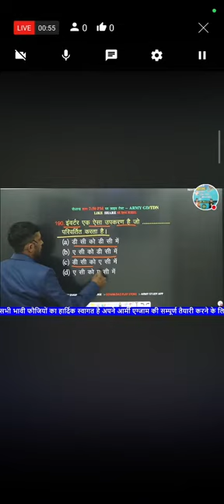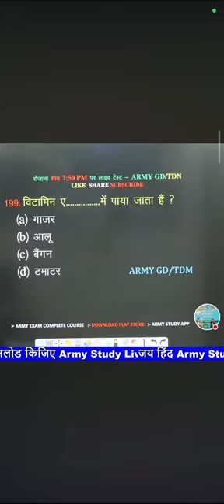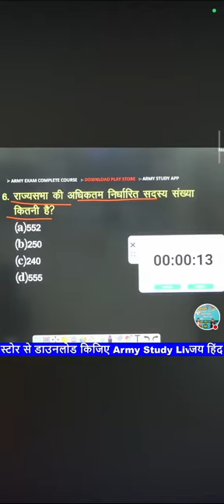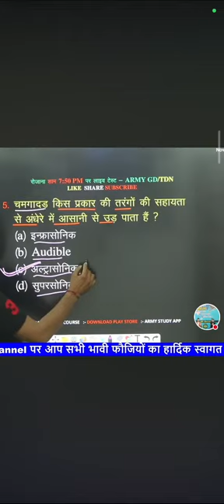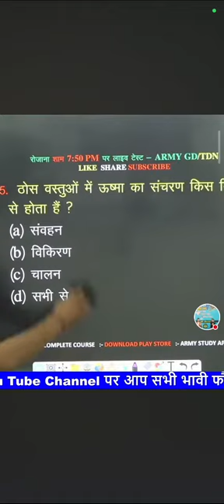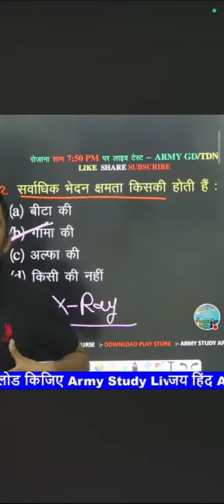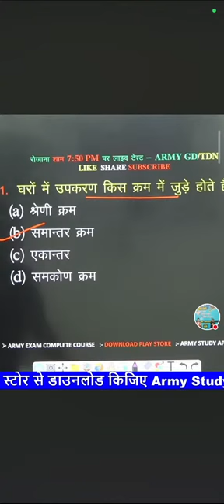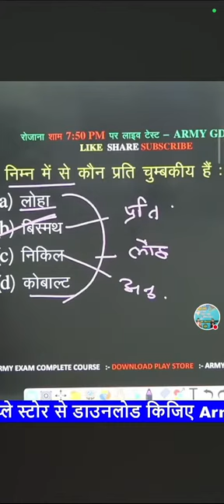Army GD Most Question armyexam armystudy viralvideocommandosIndian Army Motivation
Hi

neet 2024 selection, neet 2024 strategy, neet 2024

active rahul, view kaise badhaye youtube par, views kaise badhaye, short video me view kaise badhaye
Biju class short, Biju class, army 2024, viral army s2024 video armys 2024, Biju class video, video bijuclass, skarmystudy, skarmystudy, skarmyphysi a, skarmyboy, skarmy 99, #bijusir,

ankit bhati sir, ssc mts, ssc chsl, ssc cgl, UPSI New Vacancy, ssc cgl 2023, ssc gd 2023, delhi police constable, upsssc pet, up police constable, bihar police new vacancy 2023, mp police new vacancy 2023, bihar police free classes, mp police free batch, upsssc vdo vacancy 2023, up police constable new vacancy 2023, up si 2023, delhi police free classes by rwa, army vacancy update, rwa#RojgarwithAnkit Rwaफॉर्म भरते समय इतनी बड़ी गलती न करे, SSC ने बताया फॉर्म Reject❌ होने का कारण, By Ankit Sir
Description

Indian Army 2024 | Fast Revision | Army GD TDN CLERK Science | Army Science Revision class 01

मैं फौजी हूं,DSP ने वाहन जांच में अच्छे-अच्छे का निकाला हेकड़ी
bhojpuriya samachar•186K viewsजलियांवाला बाग हत्याकांड - एक कहानी या सच्ची घटना ? JALLIANWALA BAGH MASSACRE
REVEALING EYES•4.6M views

1:09:52
Army Agniveer Original Questions Paper Previous Years| Agniveer GD/TDN/WMP Model Paper
Nilesh Defence Carrier
New
2.4K views

6:03
शायद ही आर्मी भर्ती की ऐसी दौड़ आपने देखी होगी | Army Bharti 2023 | Agniveer Army Physical Test
AD Army Point•1.3M views

Description

Army Study 🇮🇳
8.2K
Likes
58,741
Views
2 Apr
2024